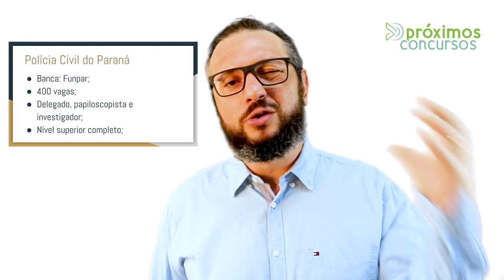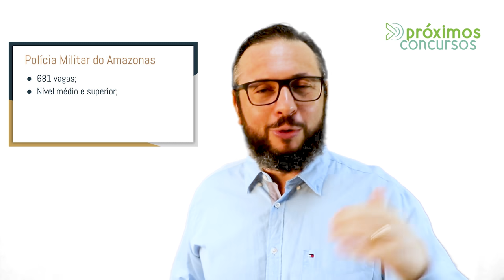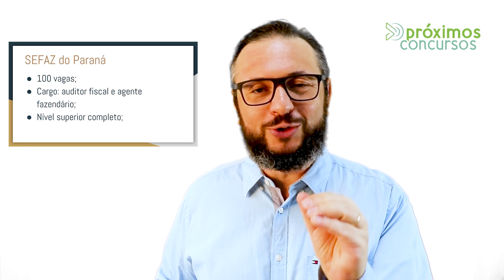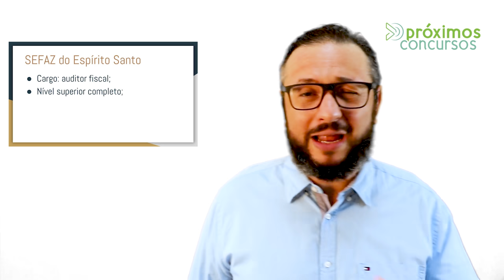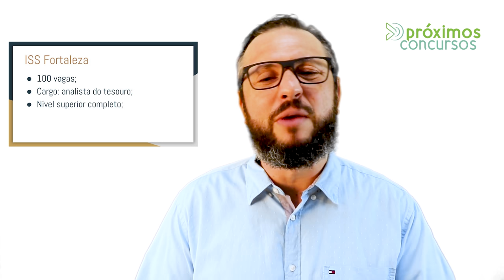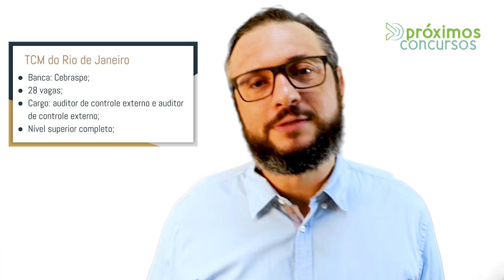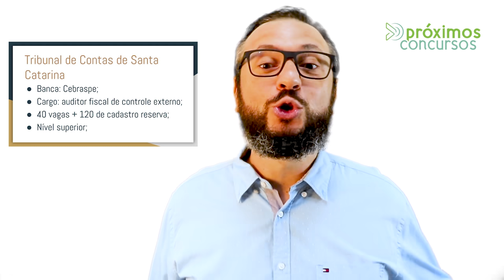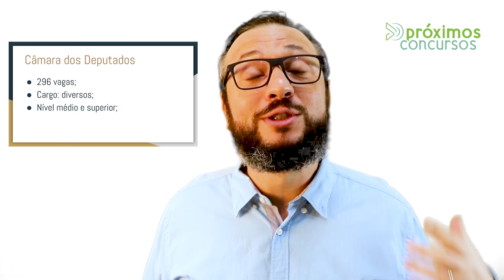✅ 59 CONCURSOS PREVISTOS DEPOIS DA QUARENTENA: principais concursos públicos previstos em 2020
Quer aproveitar a quarentena do COVID19 para estudar para concursos? Veja os 59 concursos previstos para depois da quarentena (ainda em 2020)

❤️ MELHORES CURSOS  para o concurso do MPRJ 2019 [MATERIAL GRÁTIS]

✅ Planilha Grátis para Cronograma de Estudo: Planilha com o Pomodoro em Ciclos